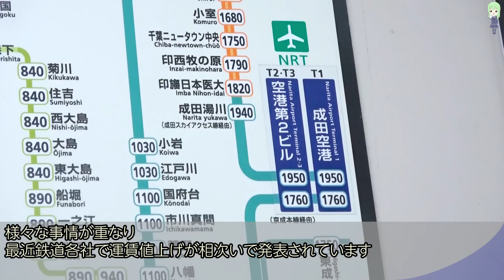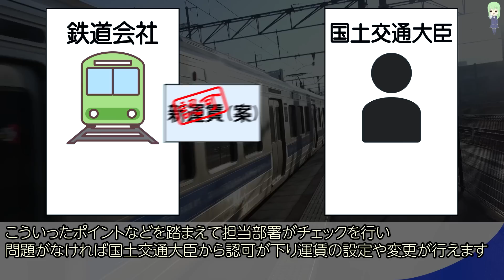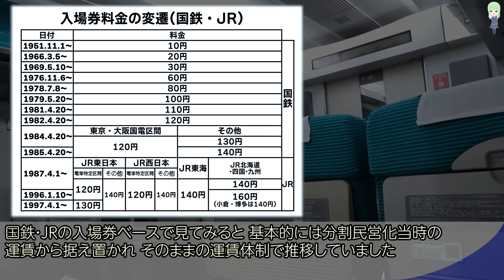最近、鉄道の運賃値上げが相次いでいます…いったいなぜ？理由などを解説【鉄道/運賃】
ここ最近、鉄道各社は厳しい条件下に置かれています。
そんな中、苦渋の決断として「運賃値上げ」を断行する会社が相次いでいます。
JR東日本、JR西日本、東京メトロ、東急、近鉄、他色々…
いったいなぜ、各社で運賃値上げが行われているのでしょうか？
理由などを解説・考察していきます。

10年以上前から通勤電車を中心とした鉄道が好きで、そこから派生していく形でいろいろな動画を作成していたら、おかげさまで現在の規模まで成長することができました。